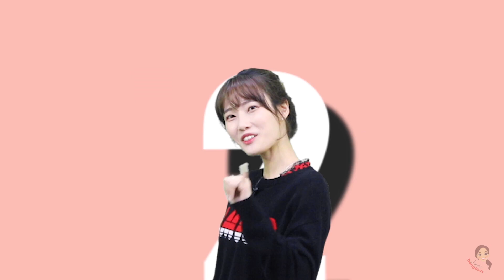[쉬운 영어] Happy new year song | 새해 송 | Dance & English for Kids | 제인언니의 댕글리시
Learn English with this addictive and entertaining song and moves!
(Subtitles included)

☞Jane composes her songs, creates her own choreographies, edits, and produces all the videos by herself :)

Jane's Instagram: @o.jane.iam

- 새해 송-

안녕 친구들 !
벌써 이번한해가 다 갔어
시간정말빠른것같아 ㅠㅠ
우리친구들은 마지막날에뭐해?
제인언니랑 같이 파티갈까?! 따라와!

영어공부는 무조건 쉽고 재미있게!
아이들이 좋아하는 중독성 강한 춤과 노래로
보기만해도 영어도 쑥쑥 늘고 키도 쭉쭉 크고♥️
영어가 저절로 느는 댕글리시, 시작해볼까?!

☞JANE'S DANGLISH는 제인이 작곡/작사/안무창작/기획/편집 까지 직접 합니다 :)